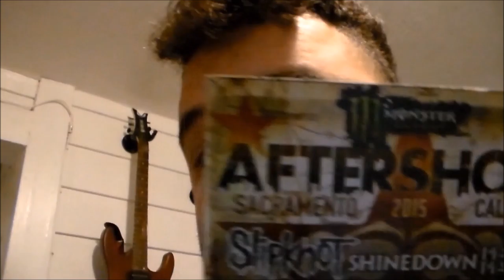Danny Worsnop is back